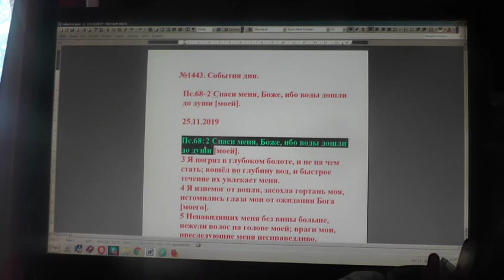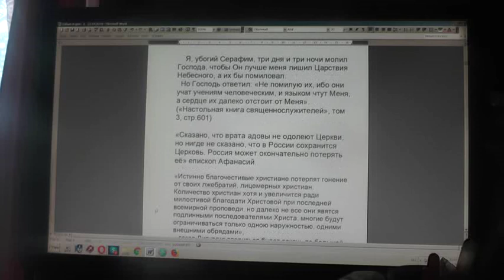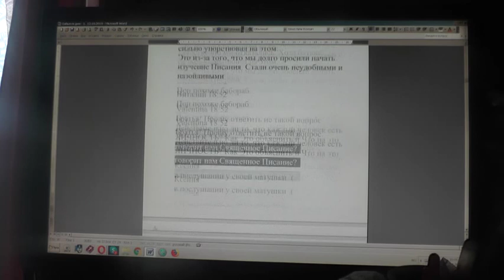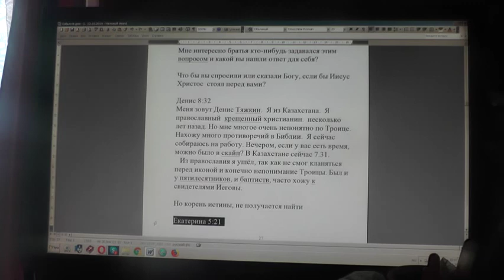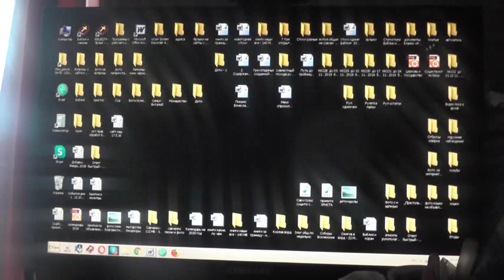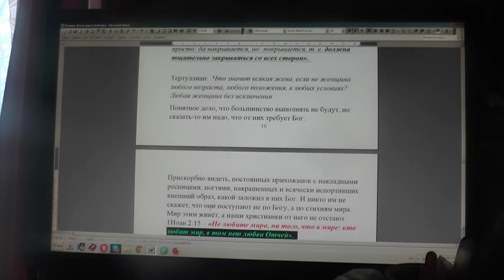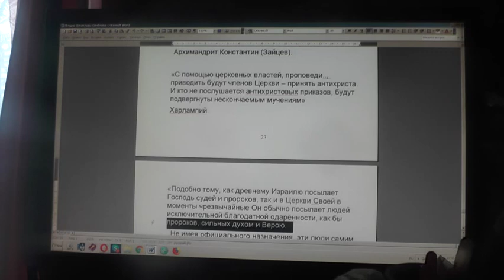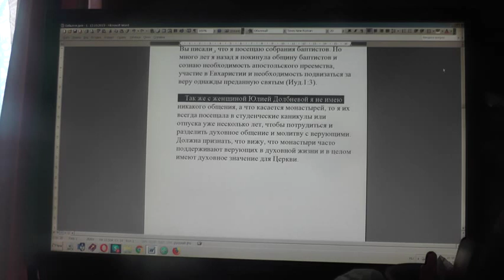№1443. События дня. Мф. 22: 29 Иисус сказал им в ответ: заблуждаетесь, не зная... 25.11.201